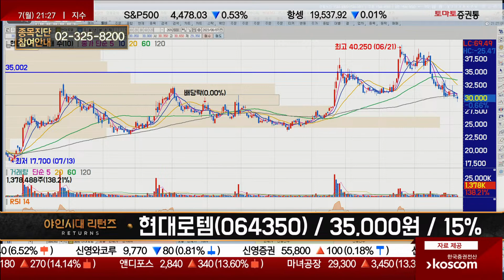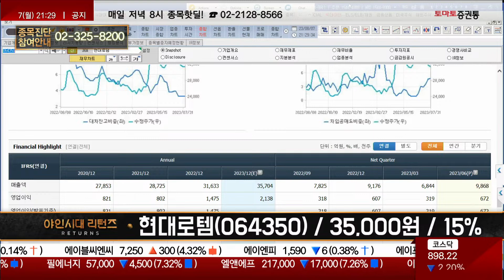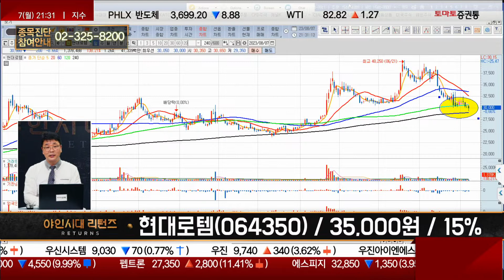방산, 전차 교체 모멘텀과 향후 실적 기대감 / 현대로템(064350) [이재필 전문가_야인시대 리턴즈]